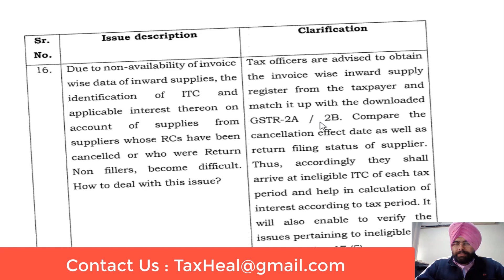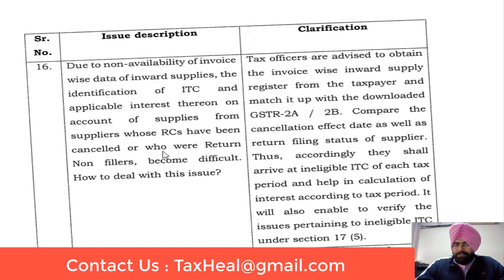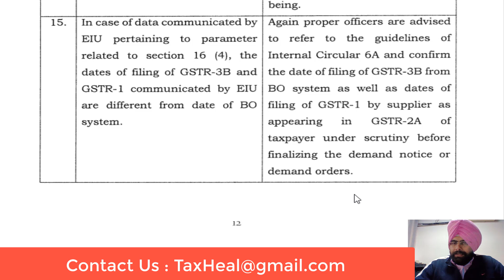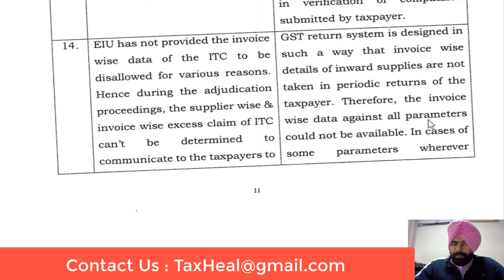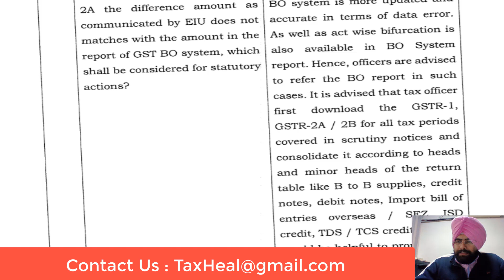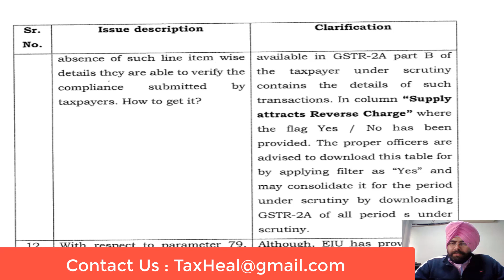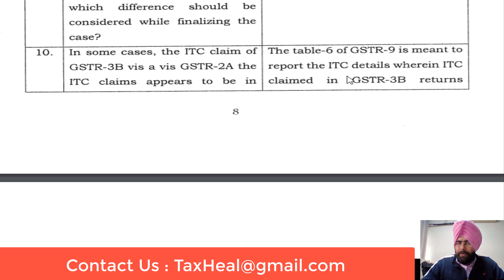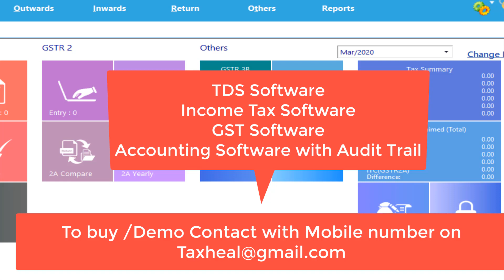GST में देनी होगी Purchase Invoices I GST Returns Scrutiny I CA Satbir Singh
You have to show purchase Invoices in GSTAudit for checking ITC.